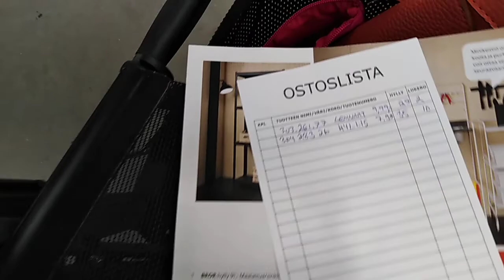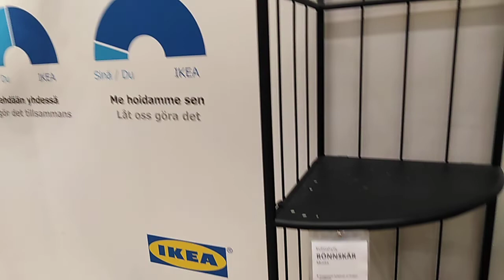Продолжаю смотреть товары в Икея